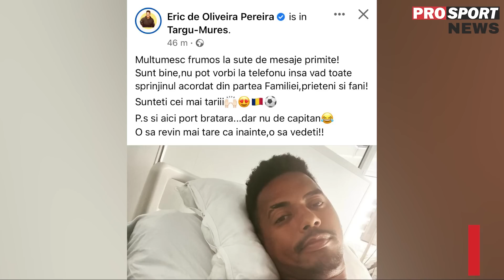Ce lovitură pentru Craiova! Adrian Mititelu i-a „furat” antrenorul lui Gigi Becali! | PROSPORT NEWS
Adrian Mititelu dă lovitura și îl aduce la Craiova pe antrenorul favorit al lui Gigi Becali, pe care patronul FCSB voia să îl pună în locul lui Toni Petrea la FCSB.

ProSport News îți prezintă cele mai importante informații ale zilei, din sport! Carmen Mandiș te ține la curent  cu noutățile relevante din fotbal și îți aduce exclusivitățile de care vorbește toată România. Afli tot ce trebuie să știi pentru a fi informat. Nu rata știrile care contează. Pentru că iubești sportul, urmărește ProSport News! De luni până vineri, de la 21:00!